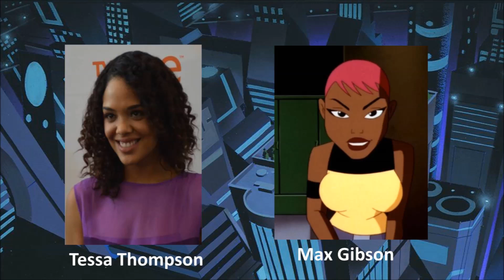Batman Beyond Movie Cast